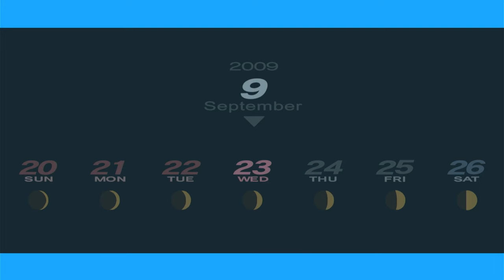Persona 3 Portable - Part 59 |〚Maiko's Hanged Man S. Link Maxed Out!〛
Shortly after transferring to Gekkoukan High School, the protagonist encounters the "Dark Hour." Unfamiliar stillness swallows the city, people turn into eerie coffins, and otherworldly monsters called Shadows swarm. When they are attacked by one of these Shadows and all hope seemed lost, the power of the heart, their Persona is awakened.

Thanks to @CharificGames for being along for the ride! Check his channel out!

Persona 3 Portable - Part 59 |〚Maiko's Hanged Man S. Link Maxed Out!〛 || Weeb Rabbit